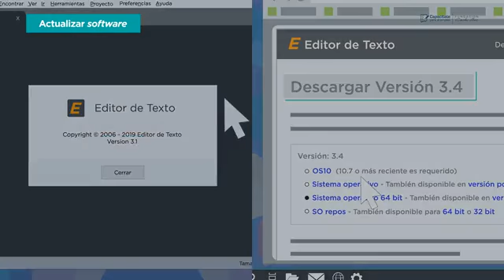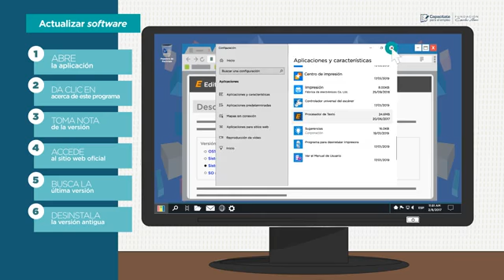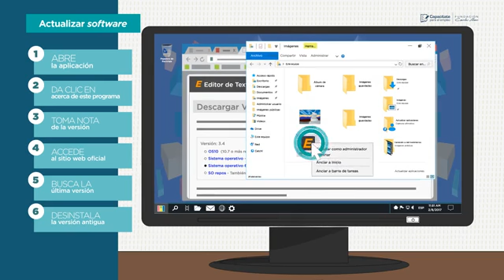0134 ACTUALIZACIONES DE APLICACIONES